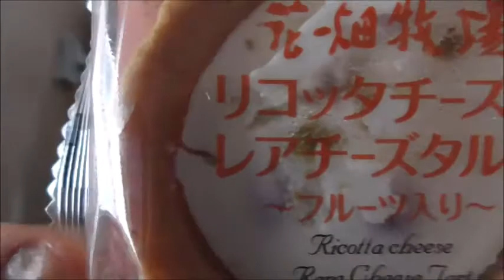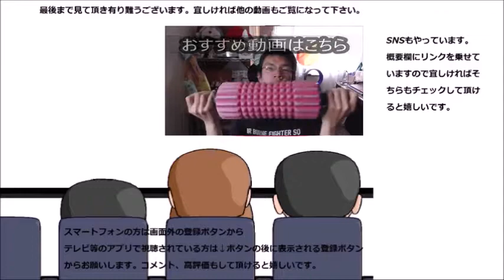ファミリーマート 花畑牧場コラボリコッタチーズタルトフルーツ入りを食べてみた リコッタって初めてかも！！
ファミリーマート　花畑牧場コラボリコッタチーズタルトフルーツ入りを食べてみました。チーズとフルーツの酸味が美味しい！！なのですが……